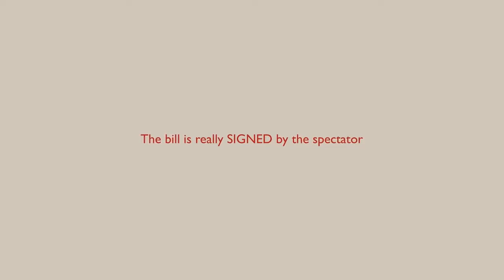The Yarn by Manuel LLaser ::Magic Soul